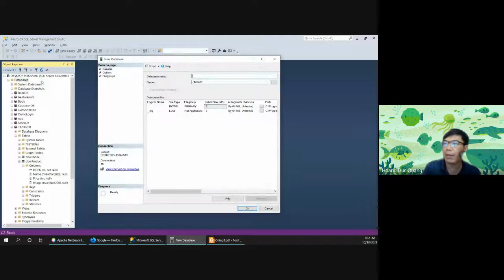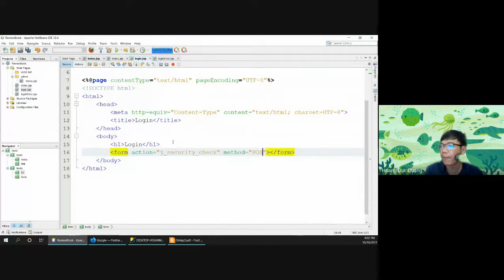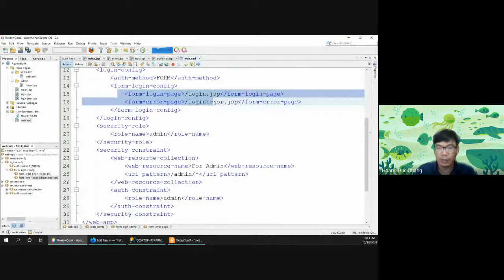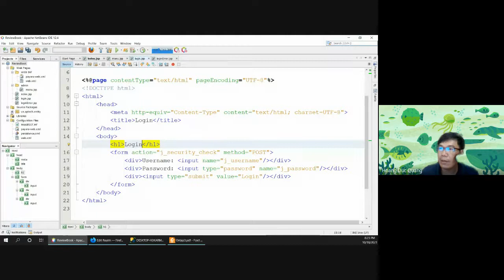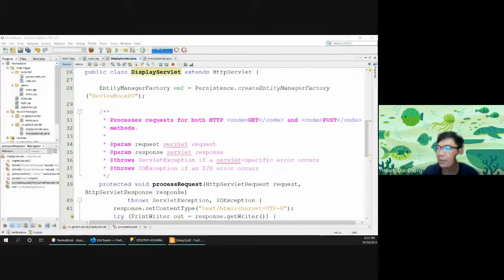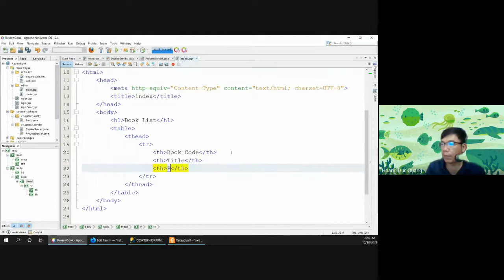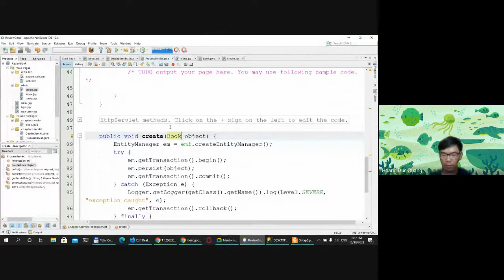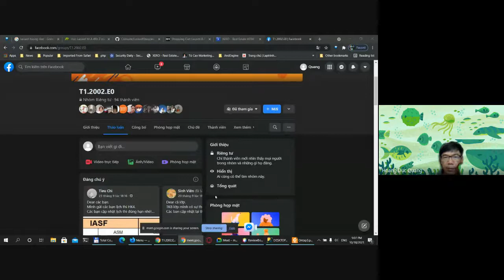WCD review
WCD phần ôn tập